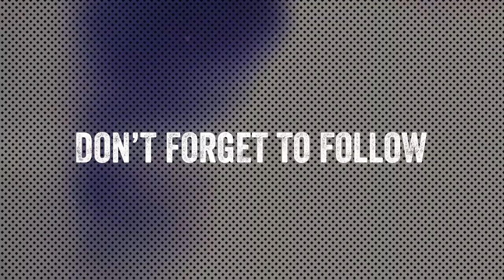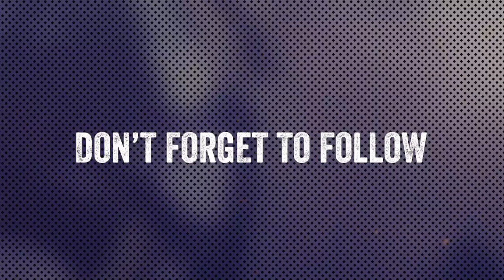Let's Stream some Hogwarts Legacy P2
Streaming some Hogwarts Legacy! Come say hi